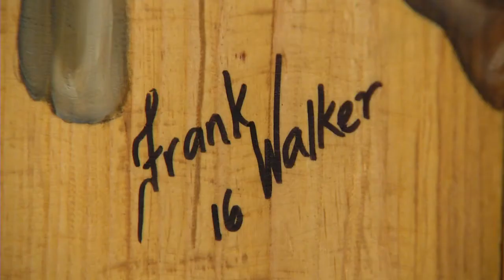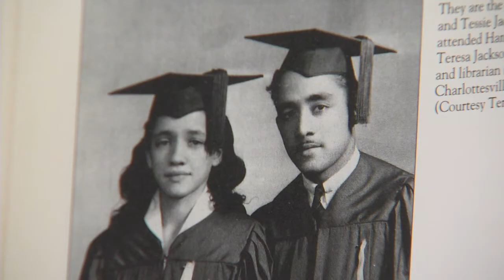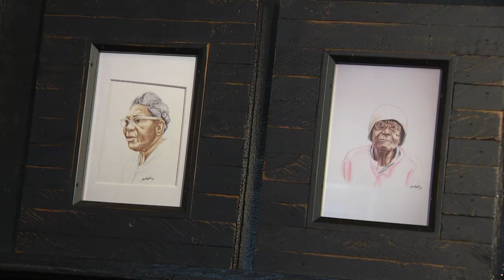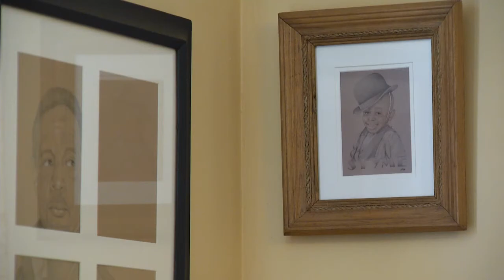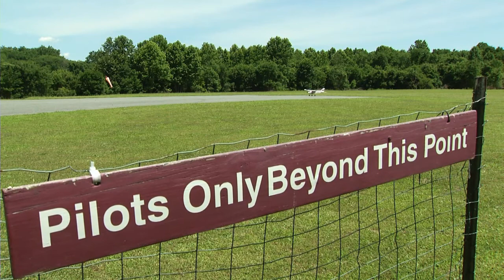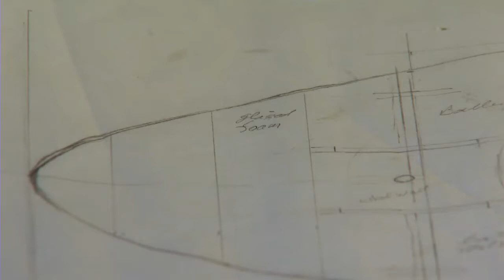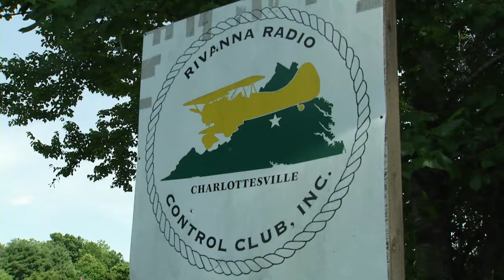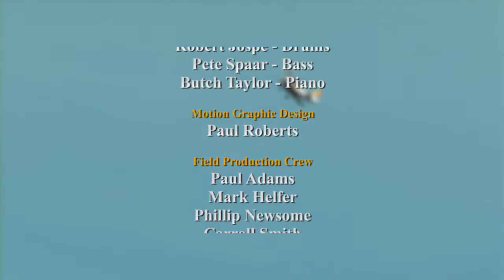Charlottesville Inside-Out: Frank Walker; Rivanna Radio Control Club (#1109)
Try your hand at flying with a local radio control club; then sit down with an artist whose work is inspired by his passion for history and people.